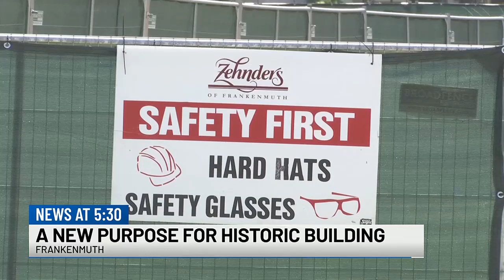Frankenmuth’s old mill transforming into to luxury boutique hotel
A historic Frankenmuth building will soon serve a new purpose. Zehnder’s purchased the old flour mill and is planning to turn it into a luxury hotel.